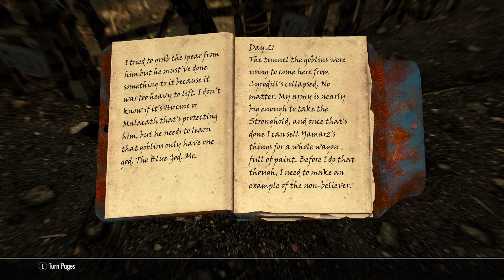You have committed crimes against Skyrim (2) - The Elder Scrolls Skyrim Part 6.5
Game crashed so recording is in two parts, this is part two